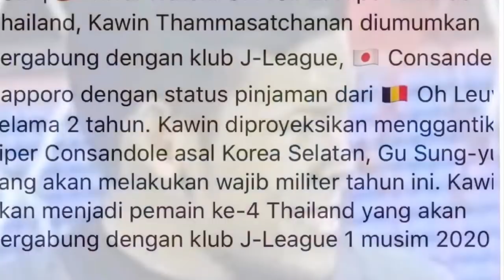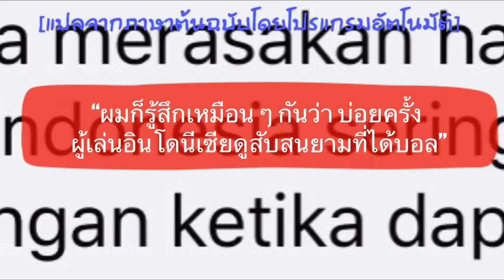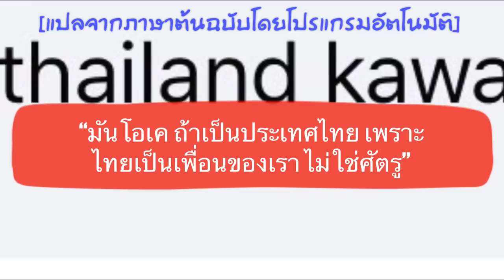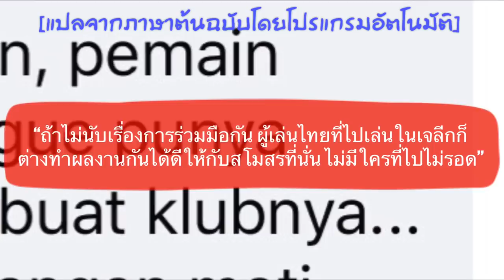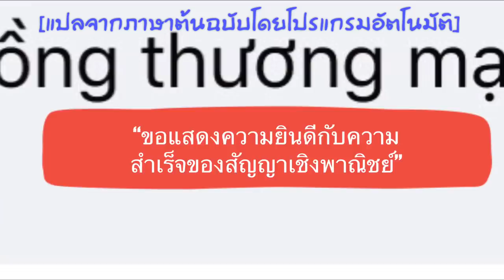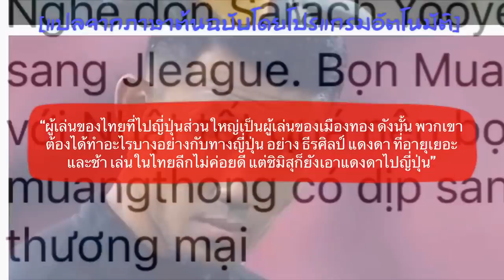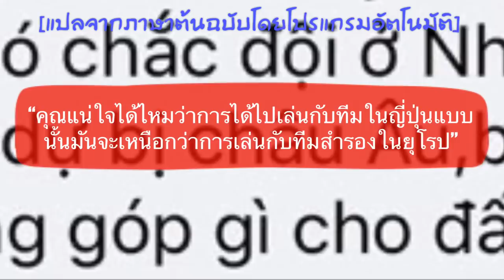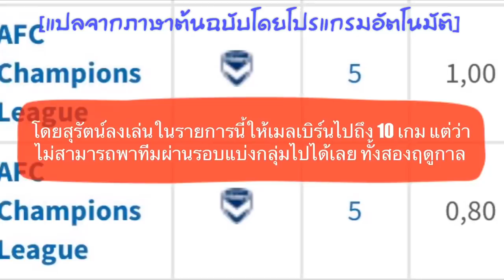คอมเมนต์ชาวอินโดและเวียดนาม หลังกวินทร์จ่อย้ายร่วมงานชนาธิปที่ซัปโปโรด้วยสัญญายืมตัว 2 ปี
สวัสดีครับเพื่อน ๆ ทุกคน สำหรับในคลิปนี้ ก็จะเป็นเรื่องราวความคิดเห็นของแฟนบอลขาวอินโดนีเซียและเวียดนาม หลังจากที่ กวินทร์ ธรรมสัจจานันท์ ได้กลายเป็นผู้เล่นทีมชาติไทยชุดใหญ่คนที่ 4 ที่จะย้ายไปเล่นศึกในเจลีกฤดูกาล 2020 กับสโมสร คอนซาโดเล่ ซัปโปโร

(ข้อมูลในการแปลส่วนใหญ่มาจากความคิดเห็นของแฟนบอลในเพจ โกล์เวียดนาม และ เซพัค โบลาร์ อินโดนีเซีย)